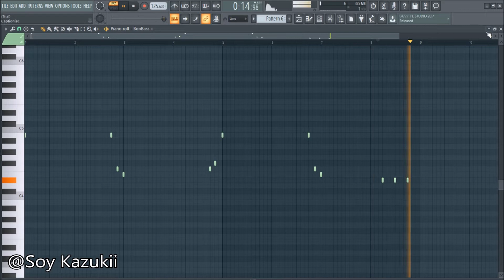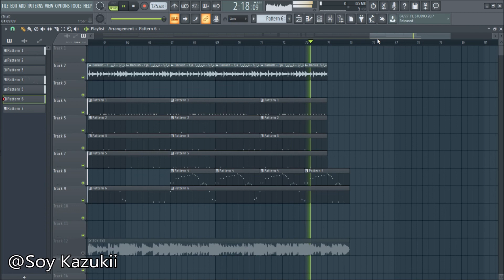BROCKHAMPTON - BOY BYE (FL STUDIO REMAKE)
Sorry, i didn't have time to add the synths at the end, I was getting kind of tired.